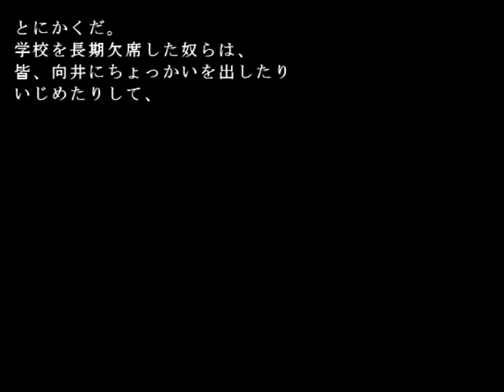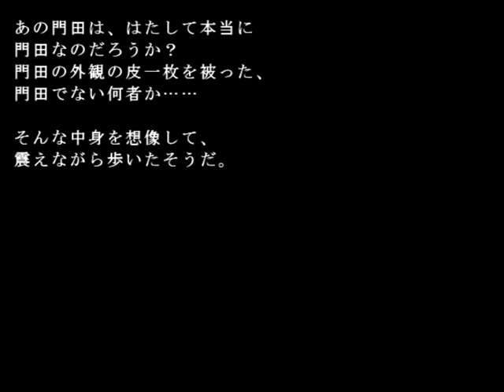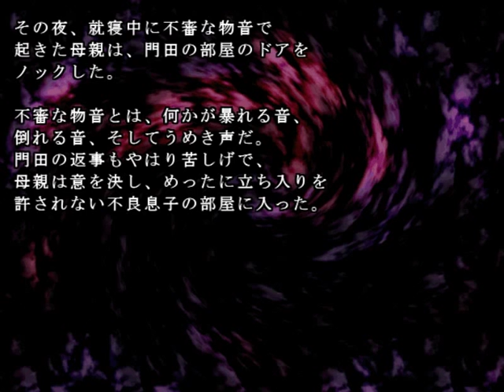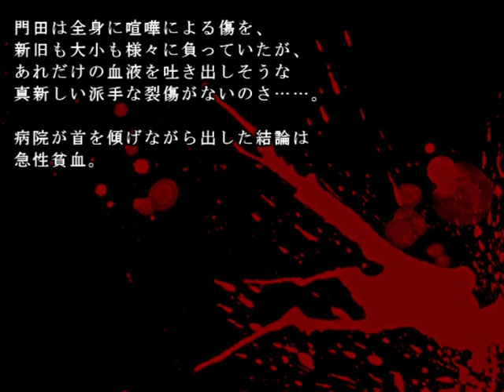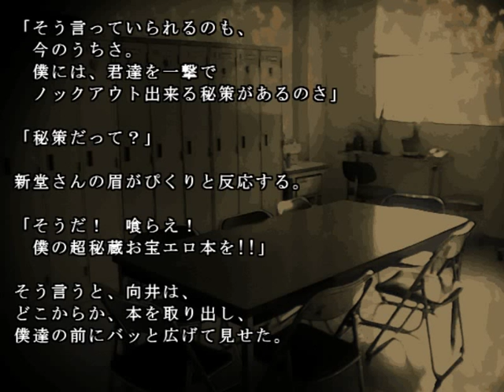学校であった怖い話1995特別編 吸血鬼の逆襲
学怖アパシー。血を吸う転校生＆吸血鬼の逆襲

【血を吸う転校生】
風間のクラスにある転校生がやって来た。その少年が転校して来たことで、風間のクラスにいた不良達にある変化が訪れる。その変化とは...。

追加シナリオ【吸血鬼の逆襲】
風間の話が終わった後、部室のドアを叩く音が聞こえた。坂上がドアを開けると、ドアの外の人物が、倒れこむように中に入ってきた。
その人は、苦しげな表情を浮かべ、顔は赤い液体で染まっている。
彼は風間の話に出てきた、水科だった...。